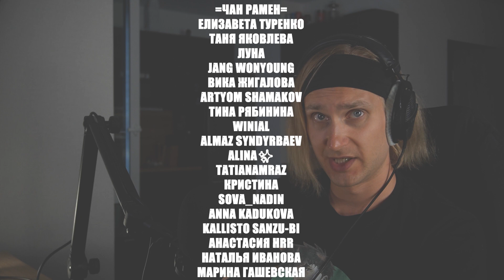LEO One Look | reaction | Проф. звукорежиссер смотрит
ПОМОЩЬ КАНАЛУ
QIWI: WRITE565

Мое оборудование:
Аудио интерфейс: Focusrite scarlett 8i6 3gen
Микрофон: Audio technica at2020
Камера: Sony a6400
Наушники: Beyerdynamic dt 990 pro, Beyerdynamic dt 770 pro
Монитор: Xiaomi mi 34 curved gaming